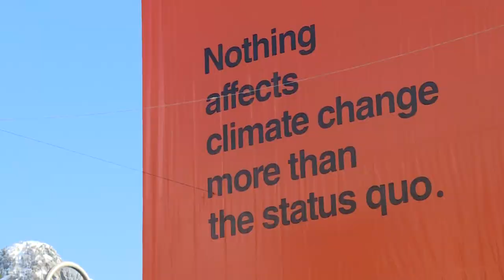Trump acrescentará países em programa de interdição de viagens aos EUA | AFP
O presidente dos Estados Unidos, Donald Trump, anunciou nesta quarta-feira que seu governo está se preparando para adicionar alguns países à sua controversa lista de países cujos cidadãos estão proibidos de entrar em território americano ou sofrem restrições severas.